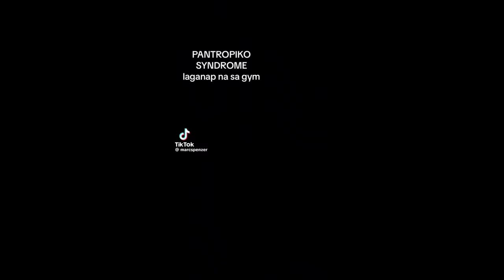BINI Pantropiko Dance Trend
Totoo ba itong nadarama?! "Bini-fied" na ba ang lahat? 🏝️🎀✨